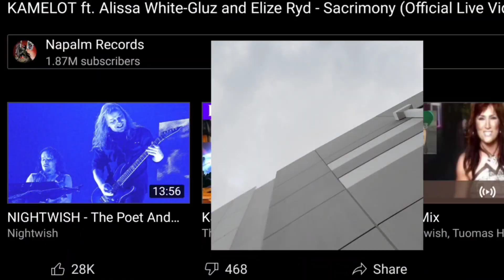"Sacrimony (Feat. Alissa White-Gluz & Elize Ryd)(Live)" By "Kamelot" (Reaction!!)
Despite what is said in this reaction, this unknown singer sounded pretty damn amazing. I liked the guy from all the other Kamelot songs I've reacted to because he just looked like some kind of medieval vampire, which fit in with all that was being sang, lol.

Another great track from such an awesome band I wish I had heard of years ago. Regardless, we are here and we won't be stopping anytime soon. What should I react to next from these guys? Another live performance perhaps or should I dive into another official music video?

For those that are unaware or is new to the channel, I have a Playlist with 4 other songs I've reacted to from this band. Listen and Enjoy! :)